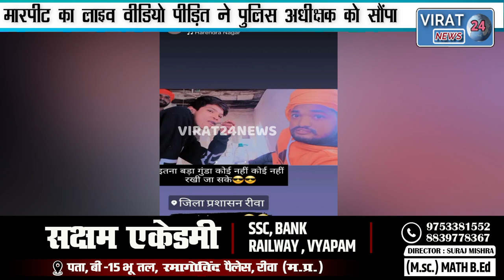🔻रीवा-जिले में गुंडई चरम सीमा पर दिनदहाड़े नशेड़ी बरसा रहे डंडे देखिये LIVE वीडियो